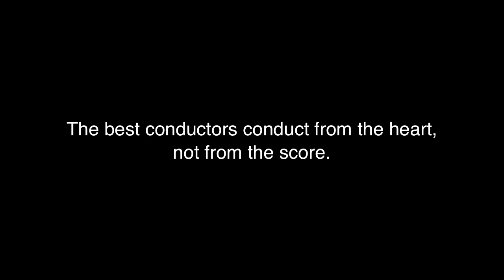EDVARD GRIEG's "Peer Gynt", I -Colburn Youth Orchestra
SAVE THE DATE - Saturday, Feb. 11th. Maxim Eshkenazy conducts the Colburn Youth Orchestra of the Colburn School of Performing Arts. Considered a rising star among today's generation of young conductors, Maxim marks his first year with the CYO. Recognized as one of the top youth symphonies in the United States, members of CYO have been prizewinners in international competitions.

Playing in an orchestra builds essential social skills, helps people of all ages define their own identity, creates an association between groups, and helps forge links between people.

Although I am classically trained, I do not believe that any one type of music is better than another. What I do believe is that we are all predisposed to be musical, and every child is born musical. Helping a child discover the sheer joy of making music is the most precious gift you can give.

I like what  Shinichi Suzuki said about music education: "Teaching music is not my main purpose. I want to make good citizens. If children hear fine music from the day of their birth and learn to play it, they develop sensitivity, discipline and endurance. They get a beautiful heart."

The Colburn School of Performing Arts
Orchestra da Camera
Maxim Eshkenazy
Music Director/ Conductor

Orchestra Manager/Librarian
Jennifer Johnson

Violin 1
Madison Alan-Lee Concertmaster
Melodi Hess Assistant Concertmaster
Lawrence Cheng
Tiffany Chung
Edward Kang
Ellie Taw
Richard Kang
Sarah Kim
Aimee Kwon
Rhian Moore

Violin 2
Kristina Zlatareva Principal
Cameran Alan-Lee
Joshua Rim
Sara Bashore
Alexandra Levatter
Heather Wattles
Jisoo Mun
Katherin McMurtrey
Mariko deNapoli
Gloria Koh

Viola
Samantha Wilson Principal
Sequoyah Sugiyama
Francesca Jimenez
Mya Greene
Daniel Kim

Cello
Matthew John Ignacio Principal
Chris Cho Co-principal
Alec Hon
Iona Batchelder
Meghan Hartman
Rieka Yu
Ana Schierbeek

Bass
Nicholas Leonard Principal
Kyle Gordon
Anton Ostrovsky-Petion

Flute
Susan Kang
Jennifer White

Oboe
Ryan Roberts
Evan Sanchez

Clarinet
Sarah Min
Aria Fan

Bassoon
Selina Magid
Maggie O'Leary

Horn
Hannah Swayze
Michael Harris
Cassie Liebmann
Hannah Tandon

Trumpet
Nick Sardo
Conrad Jones

Cornet
Jonah Levy
Lauren Ewing

Trombone
Liam Wilt
Paul Radke

Bass Trombone
David Hagee

Tuba
Jonathan Forsander

Harp
Xochitl Derycz

Percussion
Andrew Alford
Evan Perkins